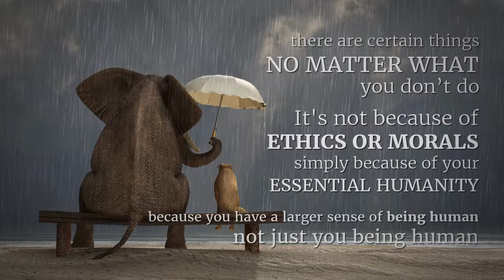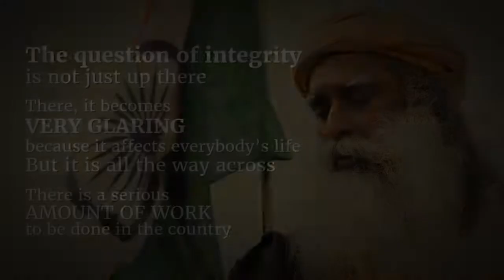The Problem of Corruption in India | Sadhguru